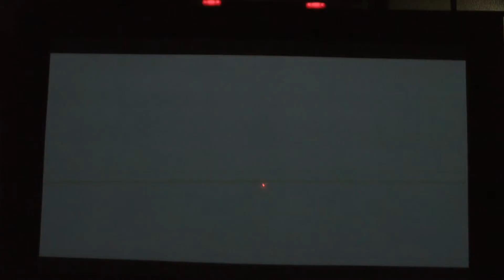零～眞紅の蝶初見実況プレイpart21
大丈夫か？この先とても不安
回復アイテムが底を尽きそう
強力なフィルムもっと欲しいです